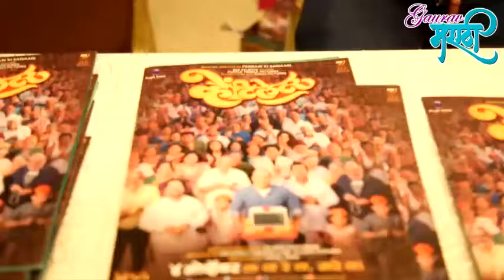ventilator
for complete information of Marathi Entertainment world, places of tourism in Maharashtra and Maharashtrian cuisines. Also, meet eminent personalities in Maharashtra.
                                            JAI MAHARASHTRA